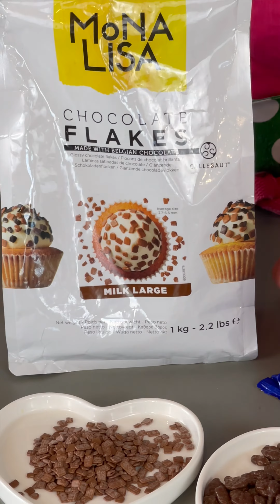FAT BLOOM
Esse é um dos fenômenos que ocorrem no chocolate, mas não fique apavorada, pois você consegue recuperar seu chocolate! 🍫 😘